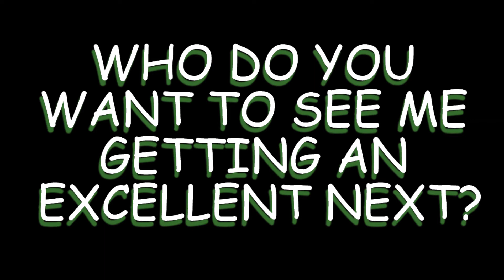EXCELLENT CHALLENGE POKÉMON GO | JADESTONE0107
Excellent challenge, throw an excellent throw on every Pokémon in the Pokédex.